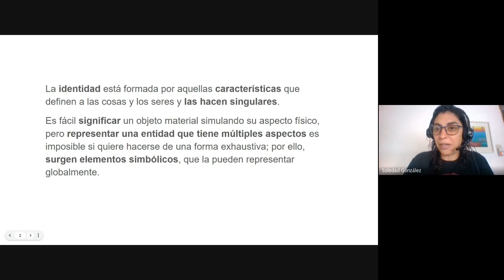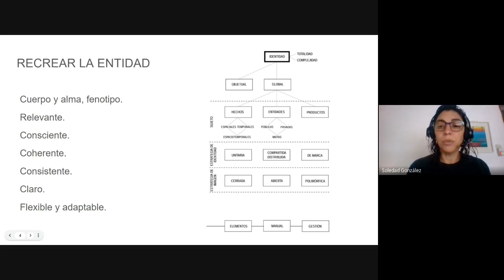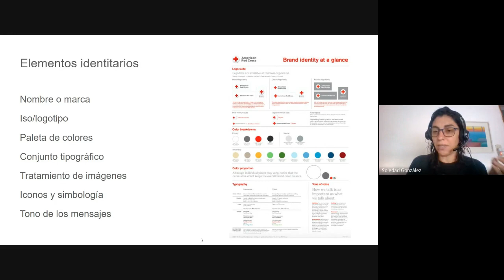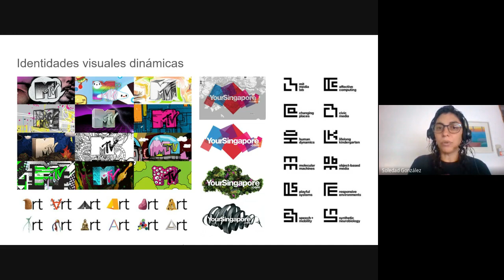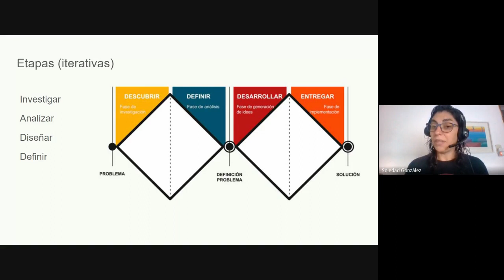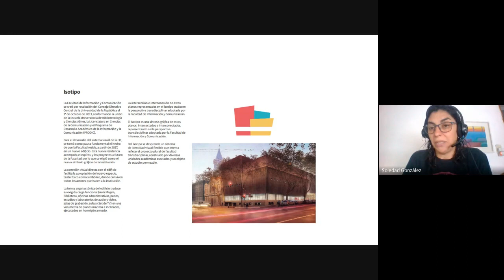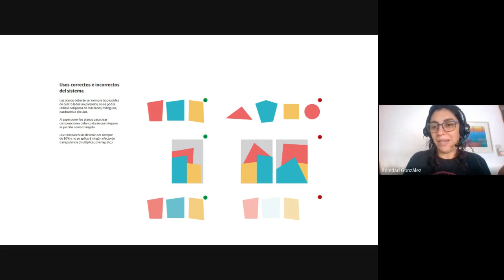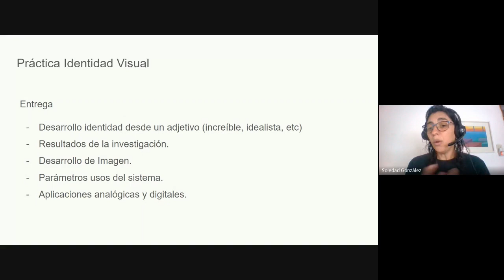Concurso Taller de Diseño Gráfico I, II y III - Lic. en Diseño Gráfico 2023 | Soledad González